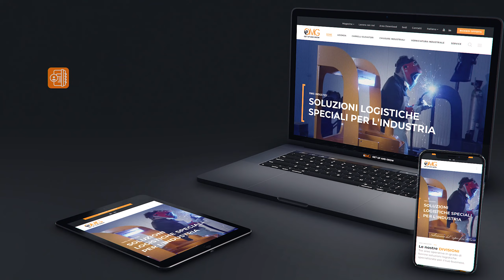Transpallet Speciale Neos 3F Air Cargo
🛫 Anche la movimentazione della merce in AEROPORTO richiede carrelli progettati su misura.🛩

Ne è un esempio questo transpallet speciale 3 forche OMG, usato in Belgio per l’imbarco di carichi speciali.🛫 🇧🇪